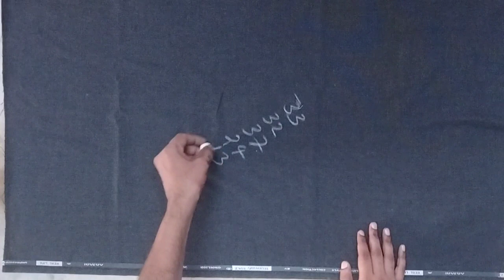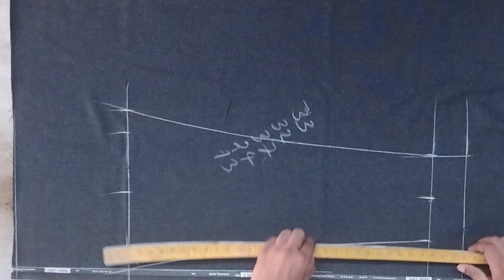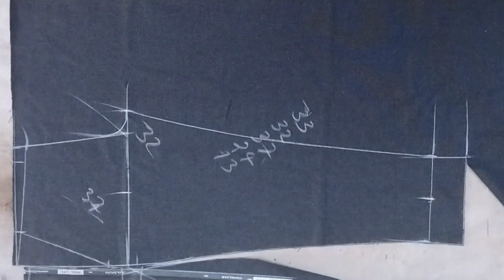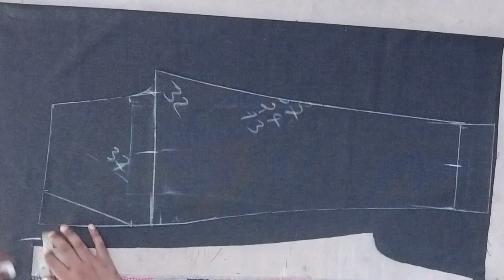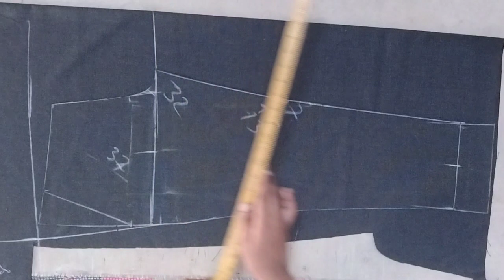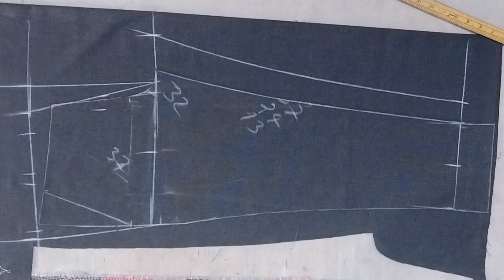How To Cutting 32 Kamar Pant // 32 ईंच कमर की फिटिंग पैंट कटिंग करने का तरीका//@unicfashion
पैंट की कटिंग
पैंट कटिंग
पैंट कैसे काटें
पैंट कटिंग कैसे करें
फिटिंग पैंट कटिंग कैसे करें
नया तरीका से पैंट कैसे काटें
पैंट की कटिंग कैसे करें
पैंट की कटिंग कैसे किया जाता हैं
पैंट कटिंग फार्मूला
पैंट कटाई करना सीखें
पैंट कटिंग टिप्स
32 कमर पैंट कटिंग
आसान तरीके से पैंट कटिंग कैसे करें